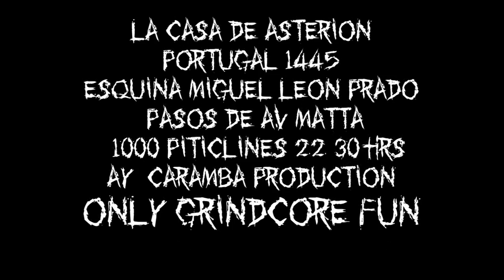TITANS OF DRINK FEST 2012.mpg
TITANS OF DRINK FEST 2012
ONLY GRINDCORE FUN...

- DR.ZAIUS
- ANARKITRAN
- TANATOPRAXIA.

LA CASA DE ASTERION
PORTUGAL 1445
ESQUINA MIGUEL LEON PRADO
A PASOS DE AV.MATTA
$1000 PITICLINES 22:30 HRS